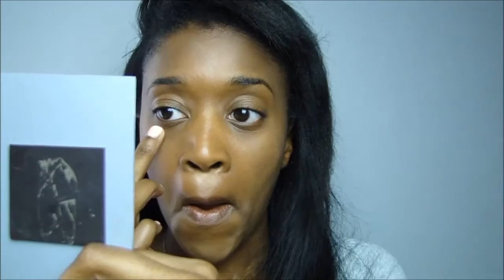Teint simple effet naturel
Voici une vidéo où comment je fais mon teint lorsque j'ai une soudaine envie de me sentir "jolie".
Je n'ai pas mis de faux-cils cette fois-ci car je voulais tout simplement apporter un effet nude.
Bisous tout pleins et bienvenue aux nouvelles abonnées...